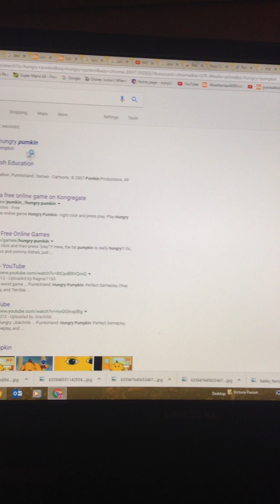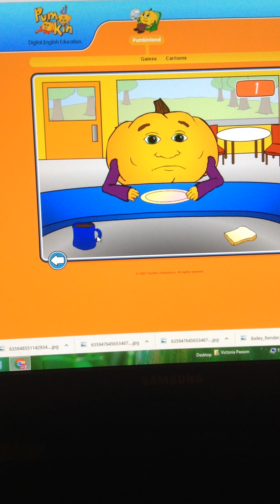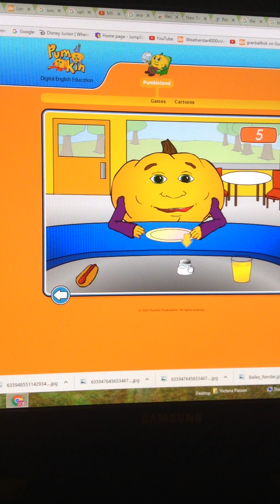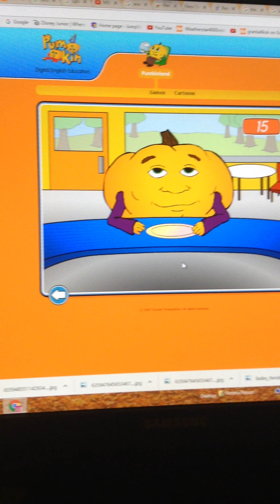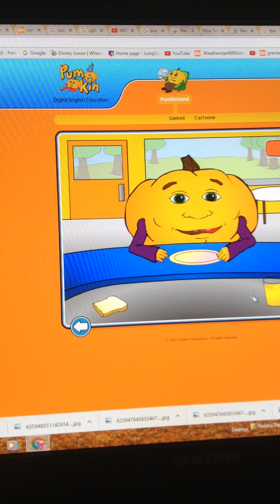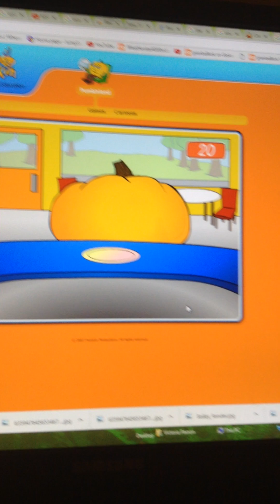The Hungry Pumpkin GAME (MichaelFan2013) (2/8/2017)